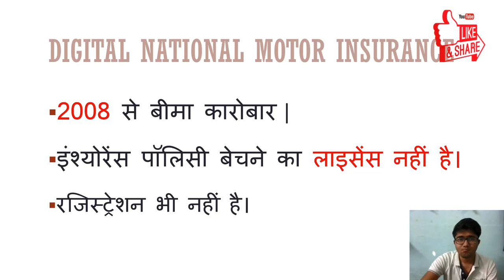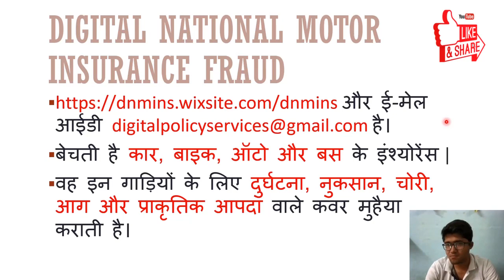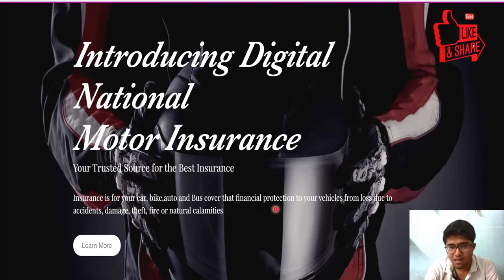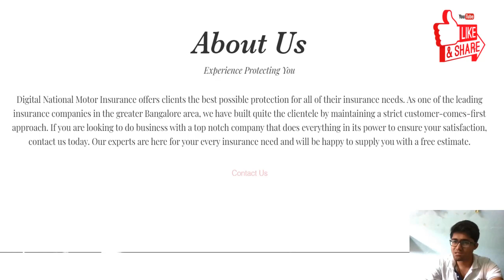Digital National Motor Insurance | Insurance Fraud | Without licence fraud of a insurance company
IN this video , you see different insurance company which can do Fraud very easy in online, be aware of this type of company. and don't Invest in this type of company. otherwise you get in trouble. so that's why you watch this video till the end.

इस वीडियो में इंश्योरेंस से रिलेटेड फ्रॉड के बारे में भी बताया गया है तो इसे ध्यान से पूरी तरह देखें और अगर आपको कुछ इंफॉर्मेशन वीडियो लगा हो तो इस channel को जरूर सब्सक्राइब करें और बैल आइकन को दबाना ना भूले |